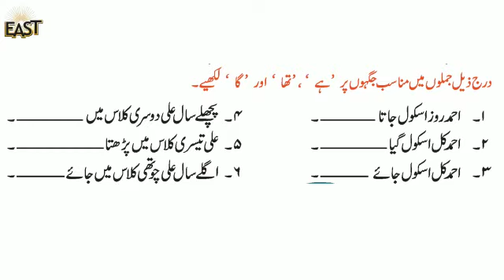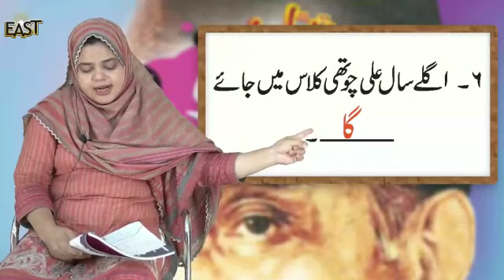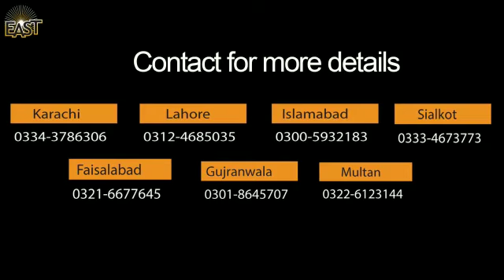Day 8 urdu class 3